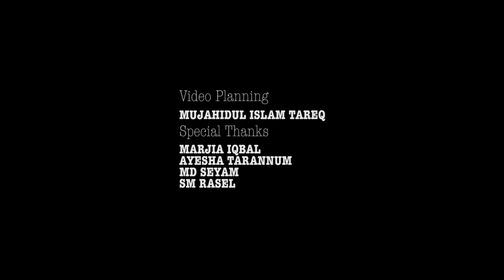Iqbal HJ - YouTube SILVER Play Button 2018 - Unboxing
প্রথম বাংলাদেশী নাশীদ শিল্পী হিসেবে (নিজের নামে) ইউটিউব থেকে সিলভার প্লে বাটন পেল শিল্পী ইকবাল এইচ জে!! ভালোবাসা বেঁচে থাক!! Iqbal Hossain Jibon is the first Bangladeshi Nasheed Artist who has received YouTube Silver Play button under his name for passing his first milestone on YouTube.